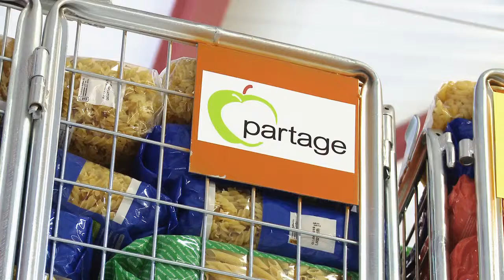Become a volunteer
Short film about volunteering for Partage, Geneva's foodbank